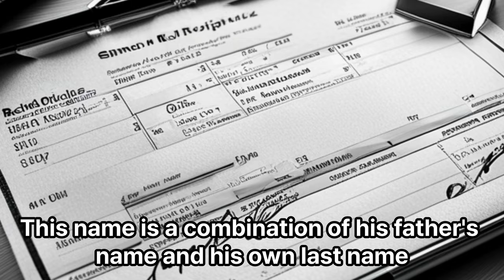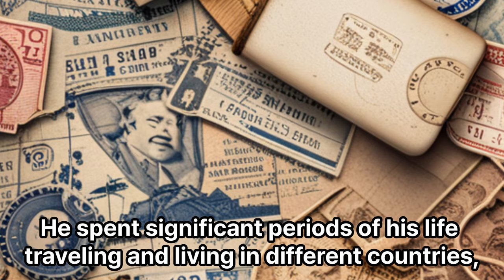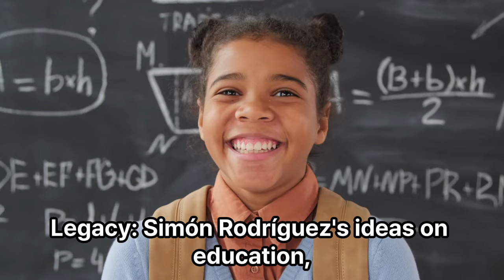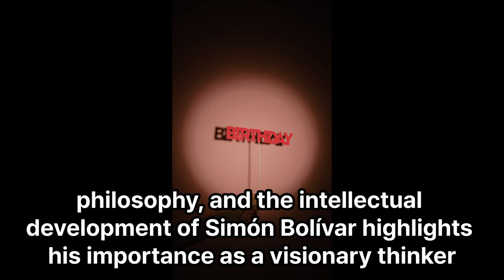Simon Rodriguez: The Enlightened Mentor - 10 Intriguing Facts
In this enlightening video, we delve into the life and contributions of Simon Rodriguez, a pivotal figure in Latin American history and the mentor of the great liberator Simón Bolívar. Discover 10 fascinating facts that shed light on the profound influence of this visionary educator and philosopher on the independence movement and education in the region.